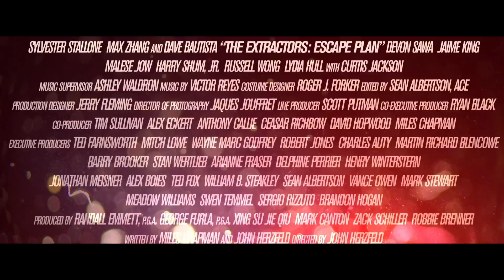Phim Hành Động "Kế Hoạch Đào Tẩu 3" Trailer 12.07.2019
Chuyên gia đào tẩu Ray Breslin lại tiếp tục cuộc phiêu lưu mới của mình, đương đầu với một kẻ thù nguy hiểm hơn bao giờ hết.